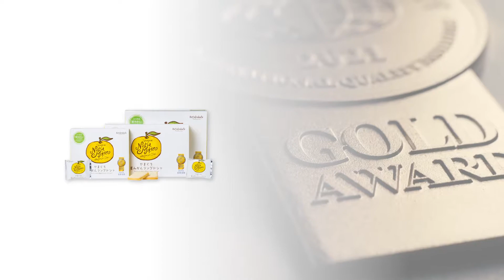やまぐち夏みかんラングドシャ | 優秀品質金賞 モンドセレクション 2021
ワールドクオリティセレクション2021の期間中、株式会社寿堂 の やまぐち夏みかんラングドシャ (Yamaguchi Natsumikan Langue de chat) は名誉ある 優秀品質金賞 を授与されました。